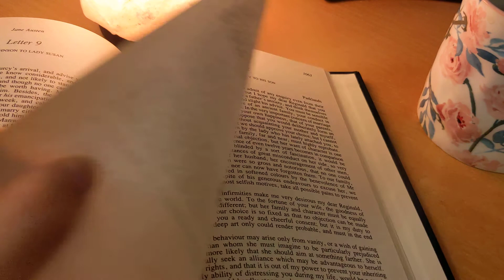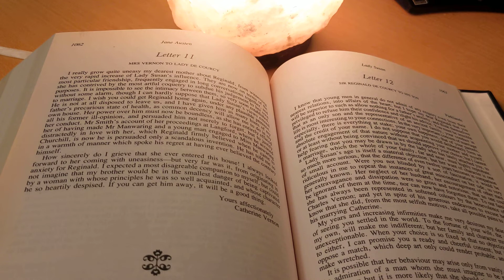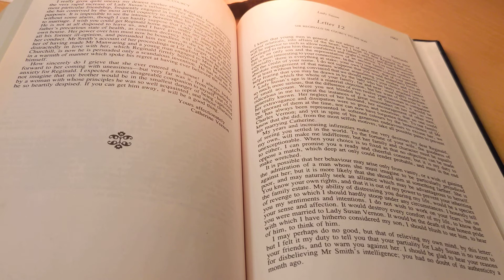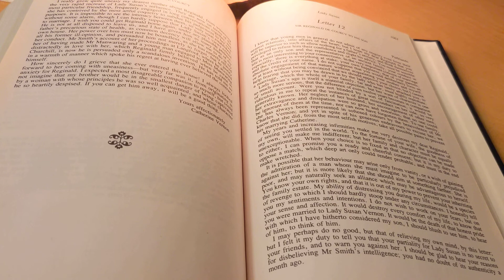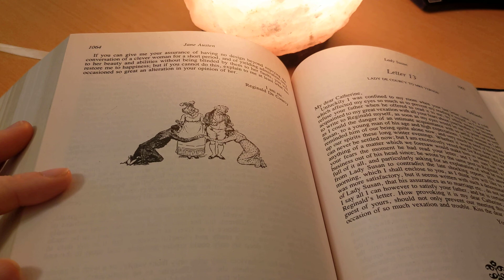ASMR Whispering Jane Austen's *Lady Susan* letters 10-12